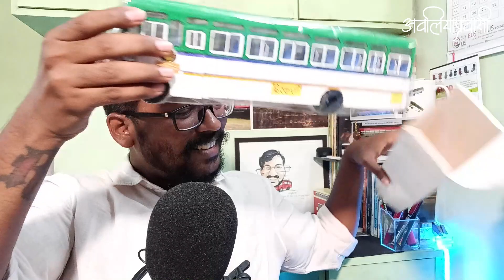एसटीप्रेमींकडून मिळाली खास भेटवस्तू | सातारा - देवरुख - म्हसवड - लातूर प्रवासाची सांगता | भाग १३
नमस्कार,
मी अवलिया प्रवासी ! पुन्हा एकदा माझा या युट्युब चॅनेलवर आपले मनःपूर्वक स्वागत !

सदर व्हिडीओ विषयी :
सातारा - देवरुख - म्हसवड - लातूर प्रवासाची एकंदरीत सांगता मी सदरच्या व्हिडीओतून केलेली असून, सदर प्रवासादरम्यान मा जे कुणी एसटीप्रेमी भेटले आणि प्रवासादरम्यान शुभेच्छा देऊन मला पुढील प्रवासासाठी उर्जा दिली अश्यांचे मी मनःपूर्वक आभार मानतो !

लवकरच भेटूया अशाच एका अनोख्या एसटीच्या सफरीत !

तर मित्रांनो, मला अशा आहे की सदरचा व्हिडिओ आपल्याला माहितीपूर्ण वाटेल.
व्हिडीओ आवडल्यास लाईक करा, इतरांपर्यंत सदरची माहिती पोहोचण्यासाठी शेअर करा आणि चॅनेलवर नवीन असाल तर सब्सक्राईब जरूर करा.